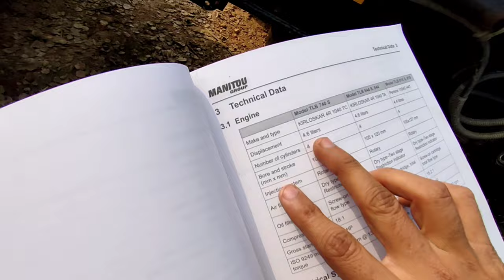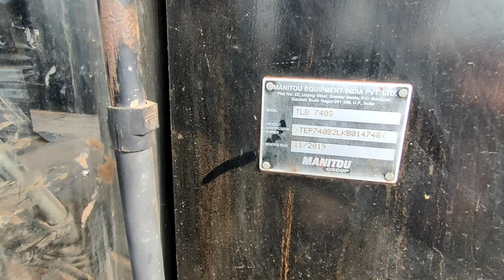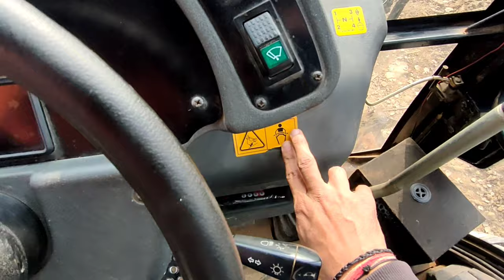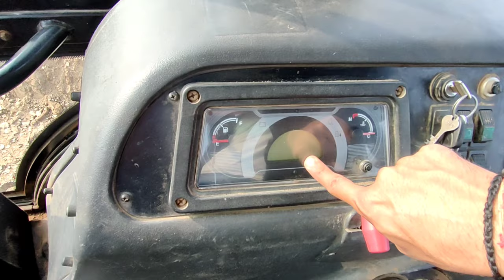Full Detailed Terex Review || ManitouTerex TLB 740s Review